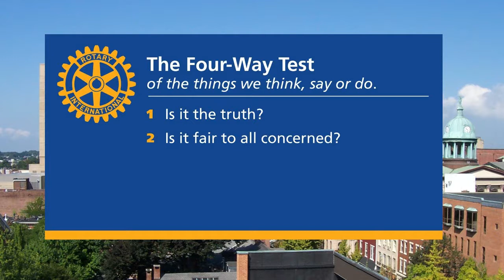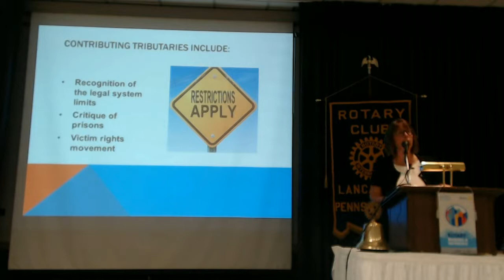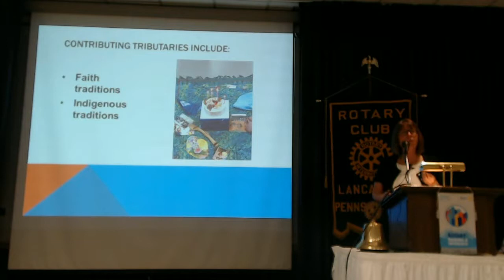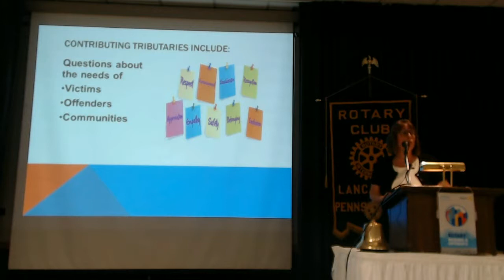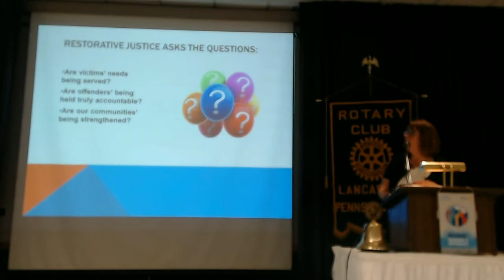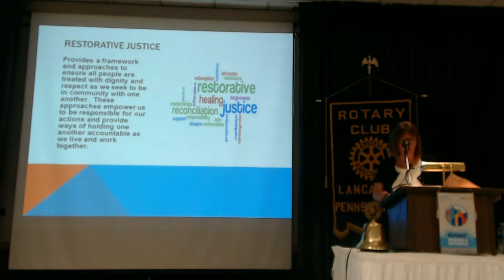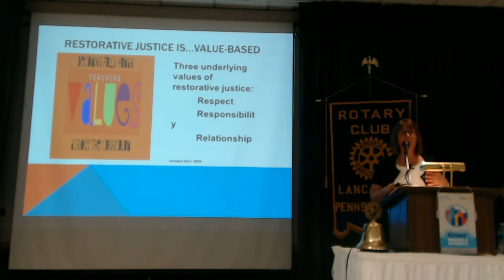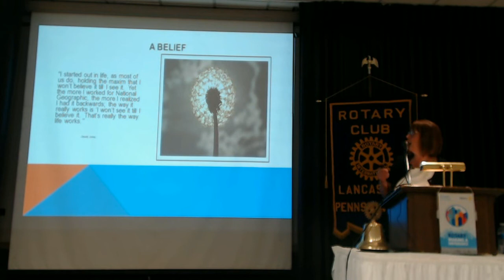7-26-17 "The Promise & Challenges of Restorative Justice" | Rotary Club of Lancaster, PA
“The Promise & Challenges of Restorative Justice”

Restorative justice is now known around the world. often as a process used when there has been a crime. A way to talk about "putting things right" between victims and offenders. The reality is that it is a framework that provides principles and values that can be, and is being, used in our schools, our organizations and in our homes to think about ways of building healthy communities.

Lorraine is the Coordinator of Mennonite Central Committee’s (MCC) Restorative Justice Program. She provides consulting and training for agencies/communities seeking to implement restorative justice processes and has worked in the field since 1984. Lorraine has co-authored the Victim Offender Conferencing in PA’s Juvenile Justice System curriculum focusing on the application of VOM/C within Pennsylvania.  She has also co-authored The Little Book of Restorative Discipline for Schools with Judy Mullet and What Will Happen to Me? with Howard Zehr. She has authored the “Little Book of Victim Offender Conferencing”. She is also a contributing author to The Little Book of Restorative Justice for Sexual Abuse.

Lorraine has provided technical assistance and trainings on restorative justice across the country and in some international settings. She is also a practitioner working as a facilitator for dialogues in crimes of severe violence as well as being involved with churches dealing with conflict situations.

She received her B.S. in Social Work from Eastern Mennonite University in Harrisonburg, VA (where she was awarded the Distinguished Service Award for 2002) and her master’s in Social Work from Marywood University, Scranton, PA. In 2017 she was awarded the Lifetime Achievement Award for her restorative justice work by the Northwest Justice Forum.